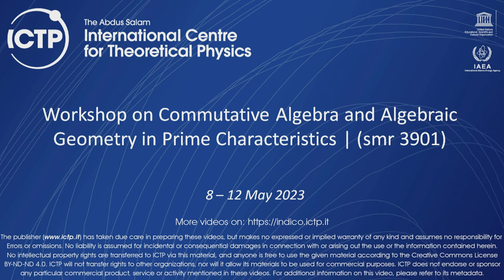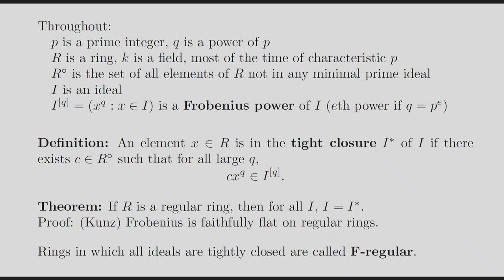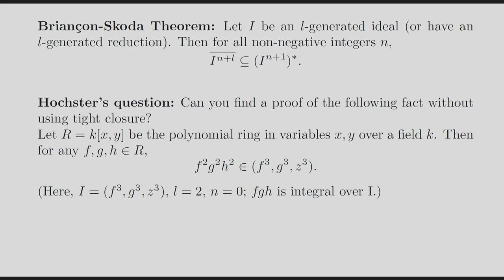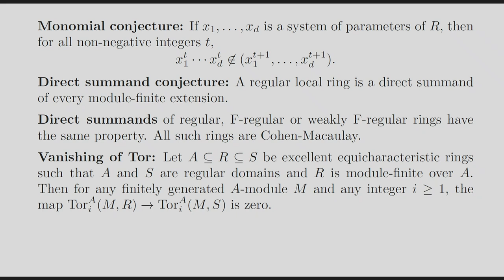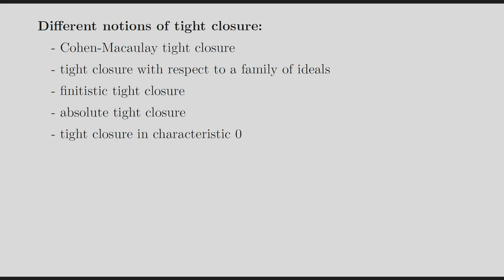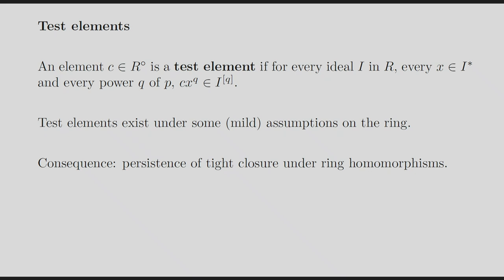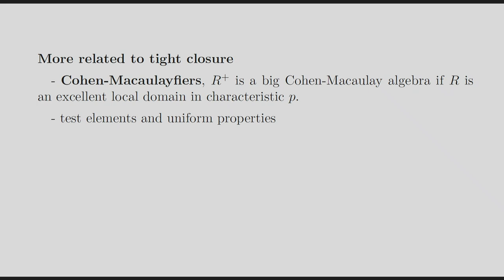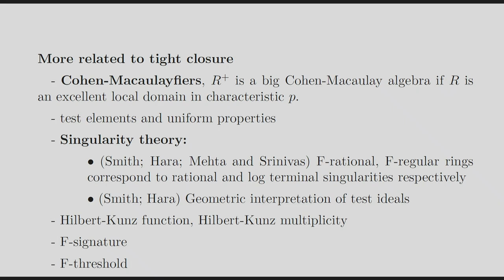Tight closure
Workshop on Commutative Algebra and Algebraic Geometry in Prime Characteristics | (smr 3901)
Speaker: I. SWANSON (Purdue University, USA)